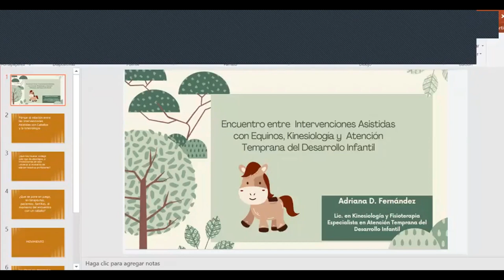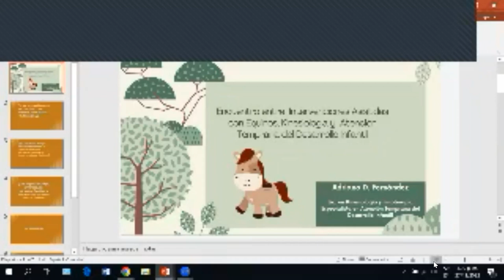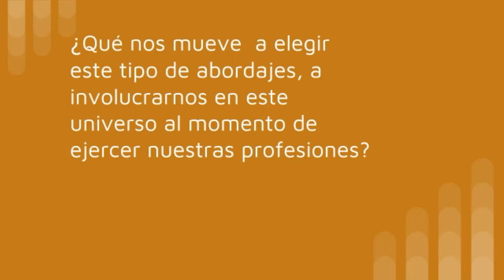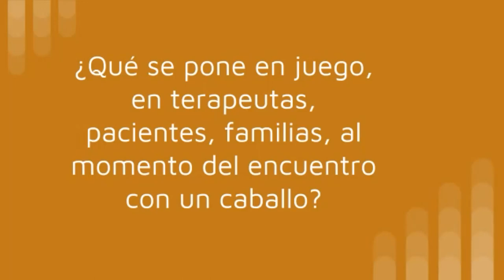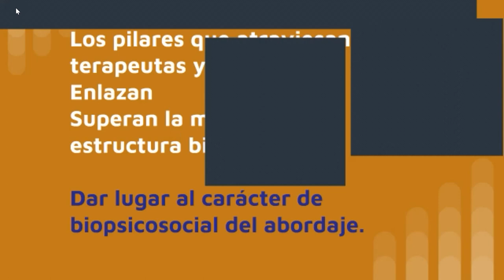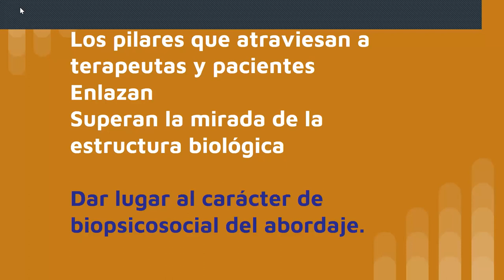Fundación Tequendama Horse Connection Master Class On Line No. 229 Adriana Fernández - Argentina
Master Class On Line No. 229 Adriana Fernández - Argentina
"Con el Viento en La Cara: Una mirada a las Terapias Ecuestres desde la Kinesiología"
Fundación Tequendama Horse Connection CEO Dr. Alejandro Vela